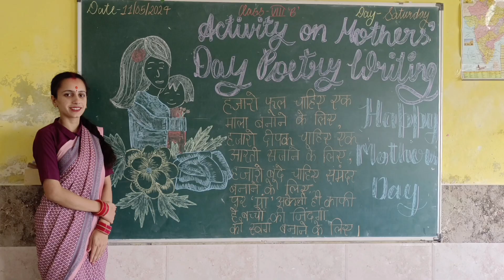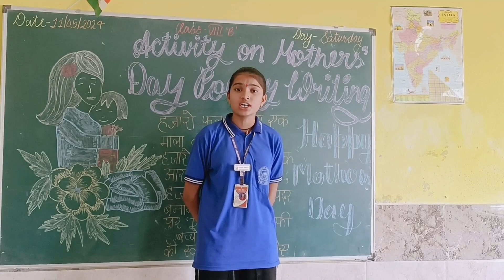मम्मी को खुश देखकर बहुत सुकून मिलता है😍😘 Mother's Day celebration🎉🎊dailyvlog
मम्मी को खुश देखकर बहुत सुकून मिलता है😍😘 Mother's Day celebration🎉🎊12/May/2024